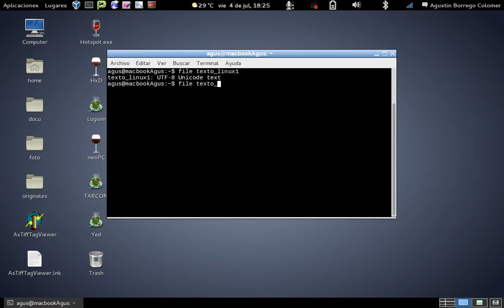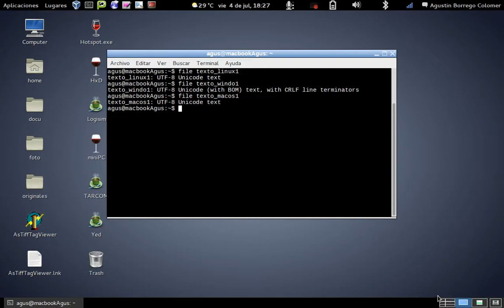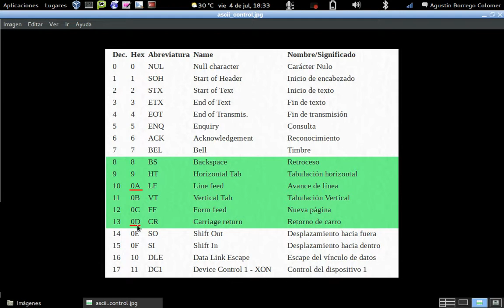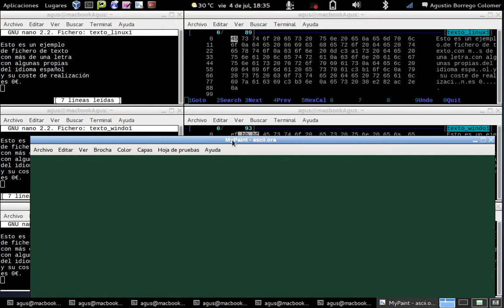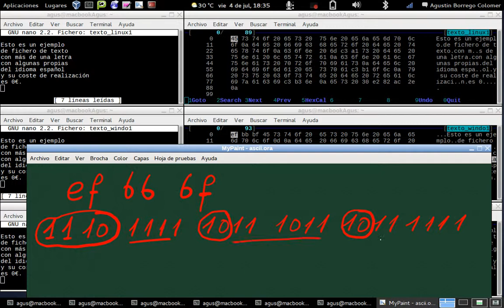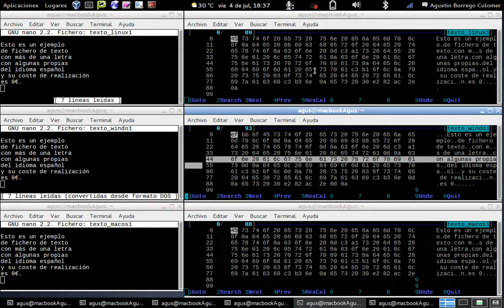Tema Ii - Final de linea en ficheros de texto según sistema operativo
Se explica la diferente codificación dependiendo del sistema operativo con el que se ha creado el fichero de texto.